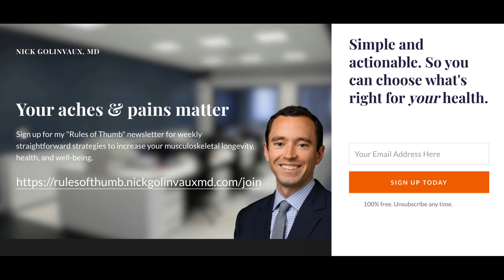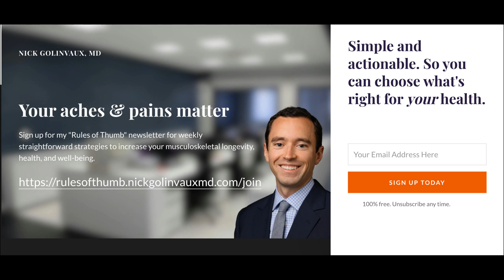Podcast Ep. 3: What Is A Boxer’s Fracture? Does My Broken Hand Need Surgery?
Original Article: ⁠⁠ ⁠⁠⁠⁠What Is A Boxer’s Fracture? Does My Broken Hand Need Surgery?⁠⁠⁠⁠

Summary:
In this episode of the Rules of Thumb podcast, Dr. Nick Golinvaux of Denver, Colorado discusses Boxer's fractures, a common hand injury, particularly among young men. The conversation covers the definition, symptoms, diagnosis, and treatment options for Boxer's fractures, emphasizing that most cases do not require surgery. Dr. G also touches on surgical considerations and the importance of consulting with a hand surgeon for proper treatment.

Takeaways:
- A boxer's fracture refers to a specific pattern of fracture involving the pinky finger metacarpal near the knuckle.
- These fractures are most common in frustrated young males.
- Symptoms include pain, bruising, and swelling at the pinky finger knuckle.
- An x-ray is essential for confirming a boxer's fracture diagnosis.
- Most boxer's fractures can be treated without surgery.
- Surgery is considered if the fracture is severely angled or if there is an extensor lag.
- Patients typically wear a cast for a few weeks if surgery is not needed.
- Rehabilitation is crucial for regaining hand function after treatment.
- Multiple surgical strategies are available depending on the fracture pattern.
- Future content will delve deeper into boxer's fracture treatment options.

Chapters:
00:00 Introduction to Boxer's Fracture
01:35 Understanding Boxer's Fracture Symptoms and Diagnosis
02:47 Treatment Options for Boxer's Fracture
06:07 Surgical Considerations and Future Insights